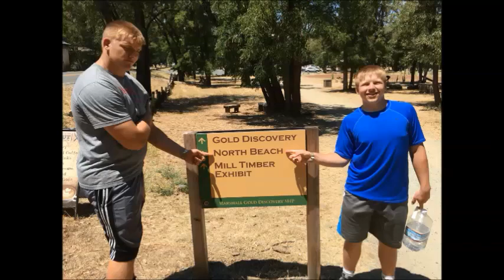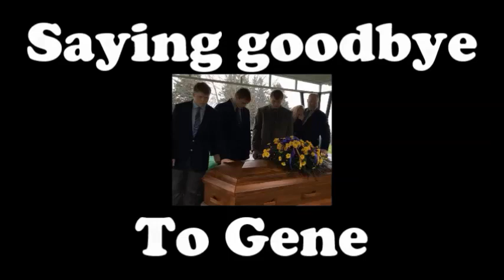Ben Bridge Graduation Vid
Here's a highlight Video of Benjamin "Bubs" Bridge